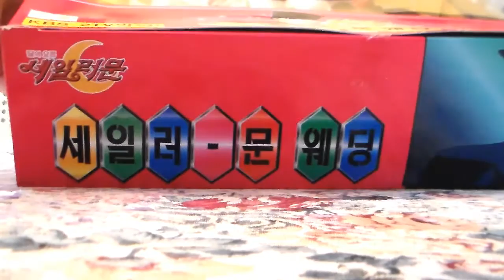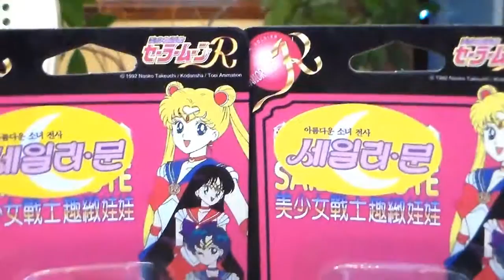Usagi & Tuxedo Mask Wedding plush. Princess Serenity & Prince Endymion Wedding figure set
My latest Sailor Moon purchases, super cute!

Buys yours before its sold out:

Princess Serenity & Prince Endymion Wedding figure set

Usagi & Tuxedo Mask Wedding plush